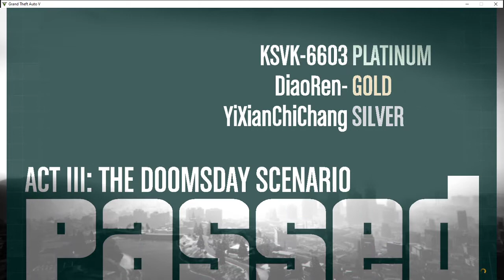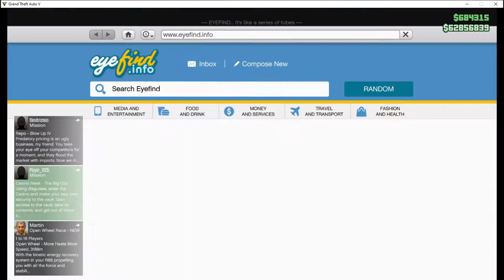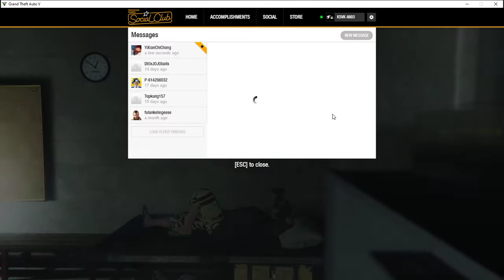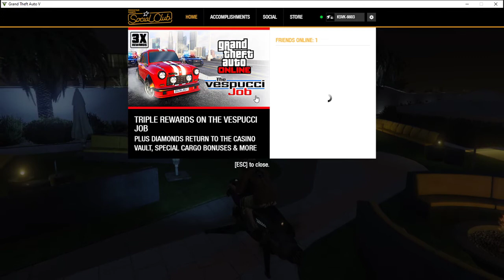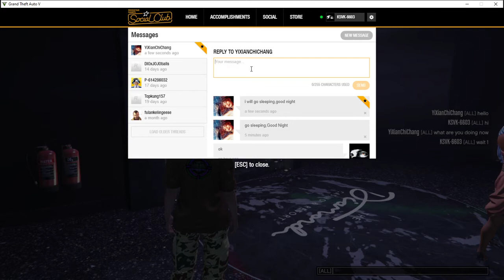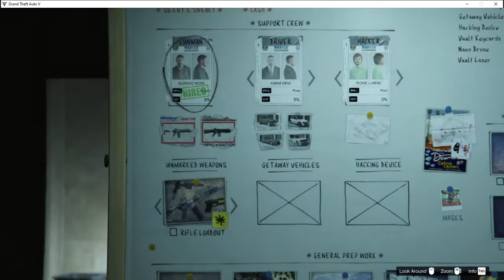GTA V play Acme 3 YiXianChiChang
i will go sleeping,good night